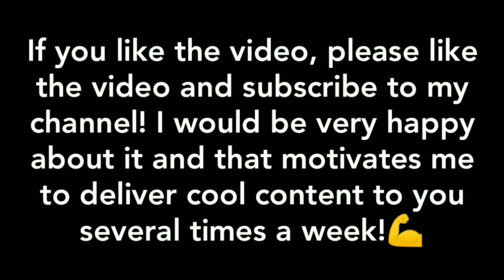5 Lego Camera Ideas #2 | MOC Tutorial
MOC - 5 Lego Camera Ideas | Part 2